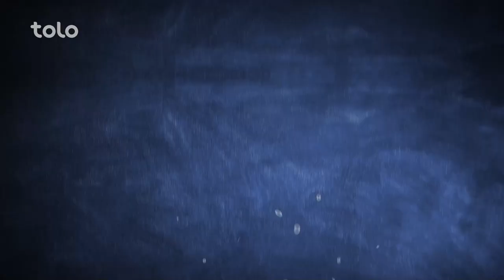Oven Eggplant Recipe | طرز تهیه بادنجان داشی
طرز تهیه بادنجان داشی